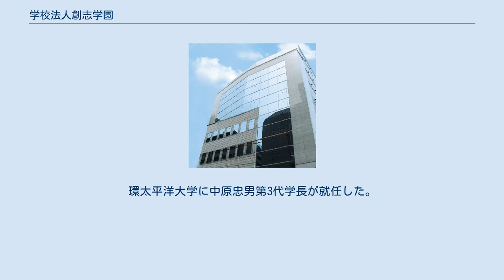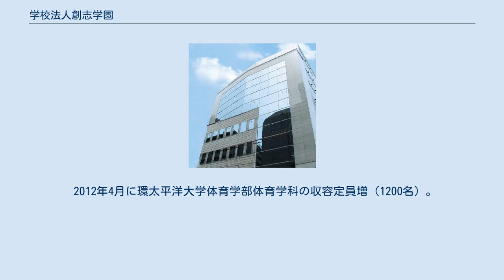学校法人創志学園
学校法人創志学園（がっこうほうじんそうしがくえん）は、神戸市中央区に本部を置く学校法人の名称。
理事長は大橋博。
 幼児教育から小学校・中学校・高等学校の学外教育、高等学校、専門学校、大学などを運営している。
 「挑戦と創造の教育」を建学の精神として掲げている。
 学校法人創志学園の基礎は、1992年（平成4年）北海道深川市に法人本部を置いた学校法人国際情報学園に始まる。
 同法人は、同年に広域通信制高校として日本で6番目となる認可を受けて「クラーク記念国際高等学校」を開校した。
当時、年間約11万人を越える中退者を出していた全日制高等学校の補完機関として、新しいスタイルの高校教育を展開していった。
 1994年（平成6年）に同学園の理事長であった大橋博が学校法人愛媛女子学園の理事長に就任、1995年（平成7年）には愛媛女子短期大学（現・環太平洋大学短期大学部）の学長に就任した。
 2001年（平成13年）3月に上記2法人を合併し、短期大学を設置していた愛媛女子学園が存続法人となり、同年8月に法人名称を学校法人愛媛女子学園から学校法人創志学園と改称した。
その後、2002年3月に日本健康医療専門学校、2003年2月に専門学校東京国際ビジネスカレッジ、2004年3月に専門学校福岡国際ビジネスカレッジ（現・専門学校東京国際ビジネスカレッジ福岡校）、2005年3月に専修学校クラーク高等学院天王寺校の設置認可を受けて開校した。
 2005年3月に法人本部事務局を愛媛県宇和島市より神戸市中央区に移転。
 2006年11月に環太平洋大学（体育学部、次世代教育学部、通信教育課程）の設置認可を受け、2007年4月に開学。
 大橋博初代学長が就任した。
 2010年2月にベル学園高等学校の設置者変更認可、学科改組により全日制課程普通科を設置。
同年4月にベル学園高等学校から創志学園高等学校に校名変更した。
 環太平洋大学に梶田叡一第2代学長が就任した。
 2012年4月に環太平洋大学次世代教育学部国際教育学科（定員400名）、体育学部健康科学科（定員240名）設置。
体育学科定員変更（560名）。
学級経営学科を教育経営学科（480名）に、幼児教育学科をこども発達学科（320名）に名称変更及び定員変更。
学級経営学科（通信）を教育経営学科（通信）に名称変更。
環太平洋大学に中原忠男第3代学長が就任した。
 2012年4月に愛媛女子短期大学を環太平洋大学短期大学部に名称変更。
子ども学科を人間発達学科に名称変更及び定員変更（200名）。
愛媛女子短期大学附属幼稚園を環太平洋大学短期大学部附属幼稚園に校名変更。
専門学校福岡国際ビジネスカレッジを専門学校東京国際ビジネスカレッジ福岡校に校名変更した。
 2015年8月に東京経営短期大学の設置者変更（学校法人村田学園から創志学園へ）認可。
 2016年4月、環太平洋大学に大橋節子第4代学長が就任した。
 2016年8月、クラーク国際（北北海道）と創志学園（岡山）が、夏の甲子園に揃って初出場。
 2017年4月に東京経営短期大学こども教育学科（120名）を設置。
 2012年4月に環太平洋大学体育学部体育学科の収容定員増（1200名）。